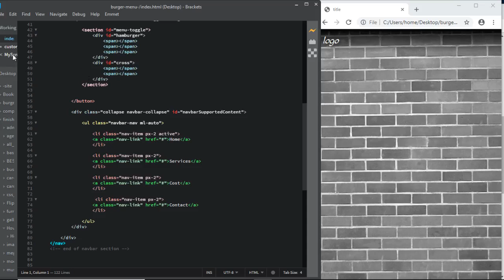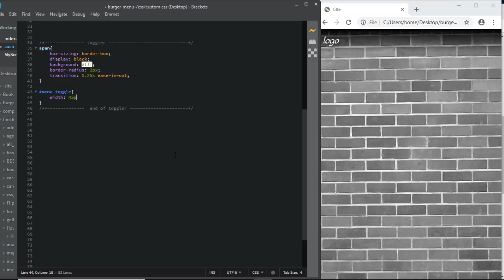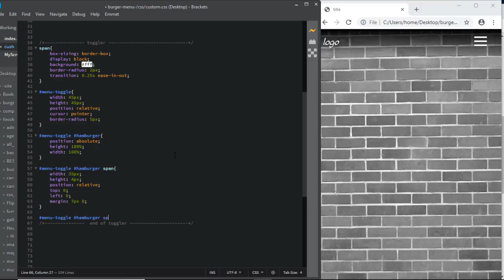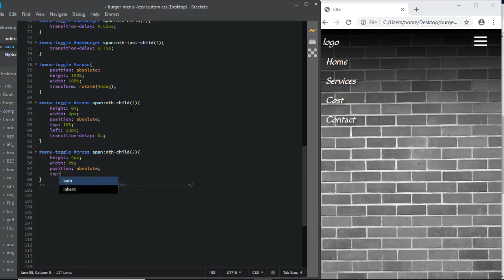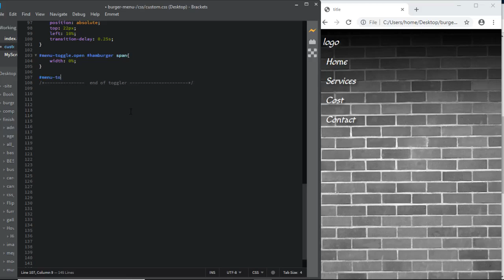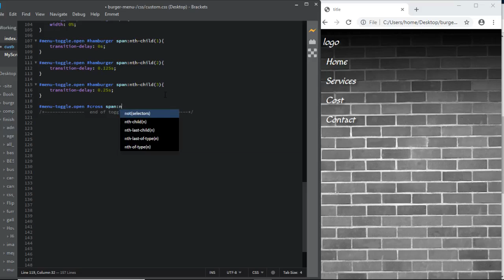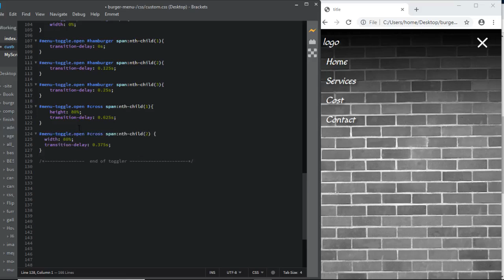how to video animated burger 12